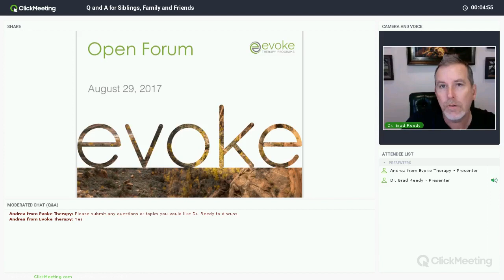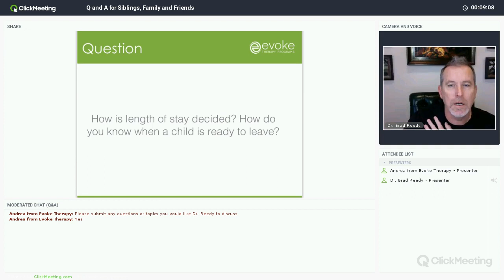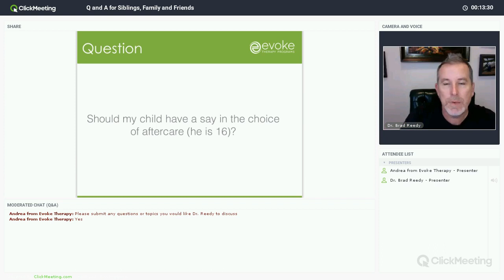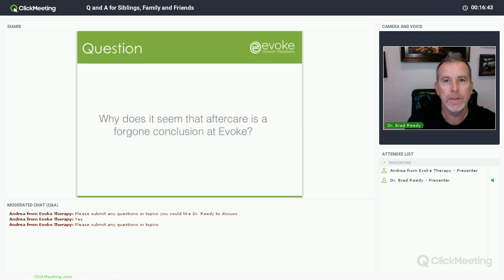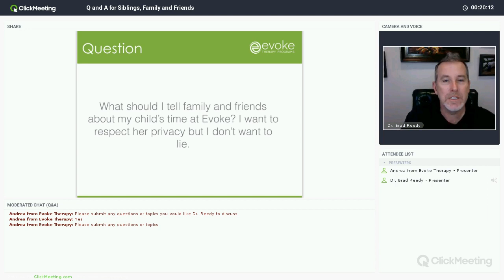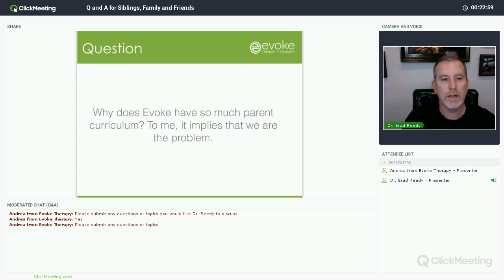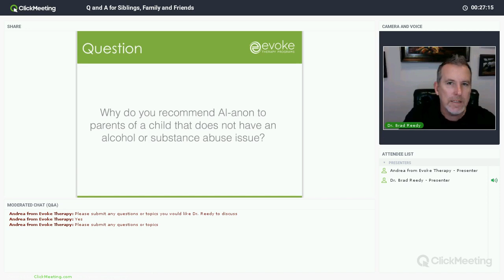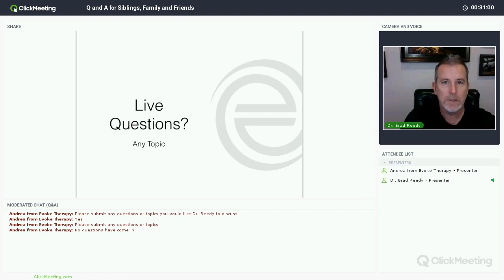Open Forum Webinar August 29 2017